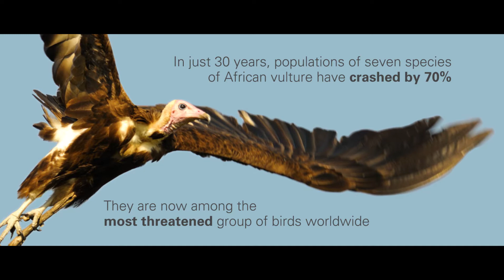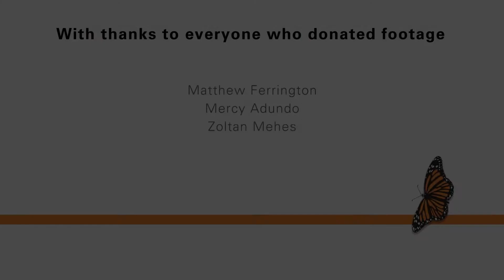Munir Virani, Kenya - Whitley Awards 2018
Game of poisons: a strategy to save Kenya’s threatened vultures

The Whitley Award donated by WWF-UK